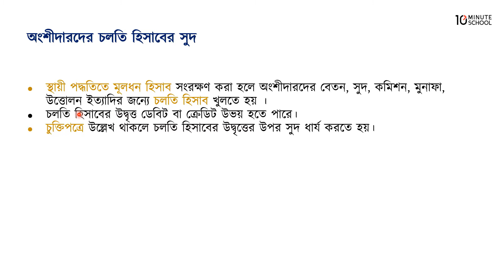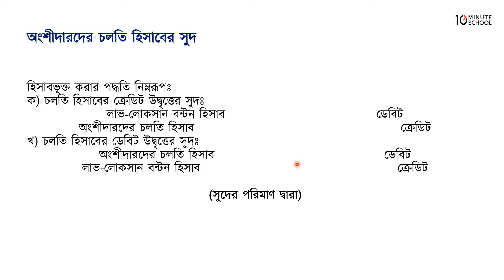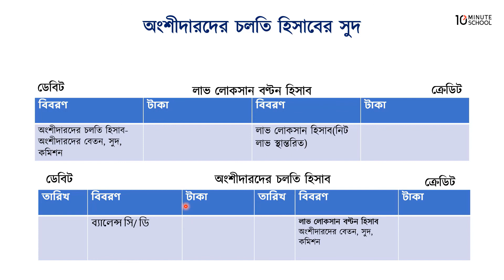০২.৪০. অধ্যায় ২ : অংশীদারি ব্যবসায়ের হিসাব - অংশীদারদের চলতি হিসাবের সুদ [HSC]